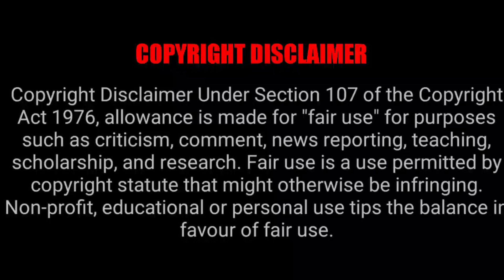WOLF loves human FINAL 💕Warm on COLD night💕 DRAMA Addict Tamil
இடைவிடாமல் தொடர்ந்து எல்லா எபிசோடும் பார்க்க (Playlist to BINGE watch)

Drama: Warm on a Cold Night
Country: China
Male Lead: Bi Wen Jun
Female Lead: Li Yi Tong
Episodes: 36
Aired: Feb 25, 2023 - Mar 12, 2023
Original Network: iQiyi
Duration: 45 min.
Content Rating: 13+ - Teens 13 or older

Note:

The video is made with the intention of education and entertainment purposes only. To educate multi-cultural beliefs and way of life through my own native and to popularise world-class Asian movies and web series among my fellow countrymen.

We have invested a lot of time and effort in making this video and raising our Channel. So please ask us to remove your movie clips otherwise give as a copyright claim to get our advertisement revenue we have no problem and we are happy for giving the revenue to you.

asian dramas insight love after marriage
ove contract
contract marriage contract relationship forced marriage drama forced love drama forced love forced love drama contract marriage Chinese drama
Contract love
forced love dramas thailand contract girlfriend secret love story secret love school love story fallin ove
handsome boy fall in love with ugly girl handsome boy fall in love with her employee handsome boy fall in love with simple girl handsome boy fall in love with poor girl

Chinese drama Explained in tamilmovie explained in talky tamilmovie
chinese high school drama explained in tamilchinese drama in tamil explainkorean talky tamil dramas
thai drama explained in tamil comedy drama explained in tamilkorean drama explained in tamilkorean drama in tamil explainkorean movie explained in tamilmovie explained in btrcreations explained in tamil voice over movie explained in vj voice tamil talkies
korean comedy drama explained in Tamil movies explained in filmy overload